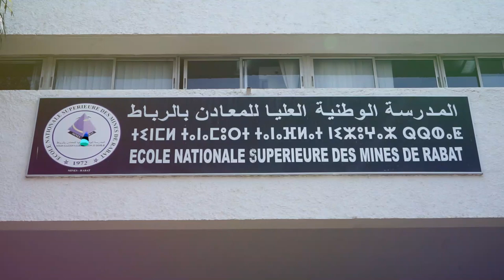,,نظمت المدرسة الوطنية للمعادن ندوة صحفية مضمونها تفتح الطالب حول ثقافات عالمية في الهندسة والمعمار